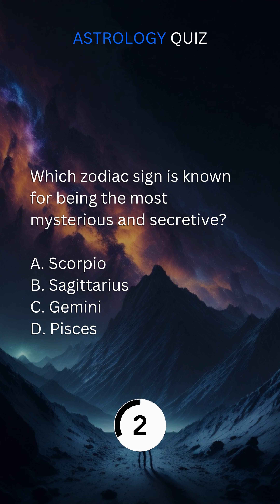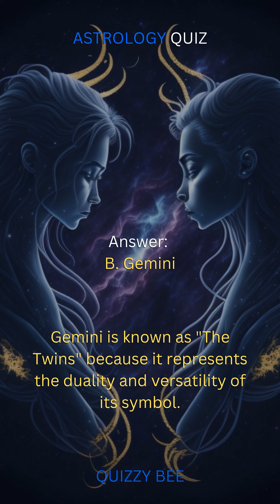Astrology Quiz | Are You Secretly an Astrology Expert? Take This Quiz to Find Out!